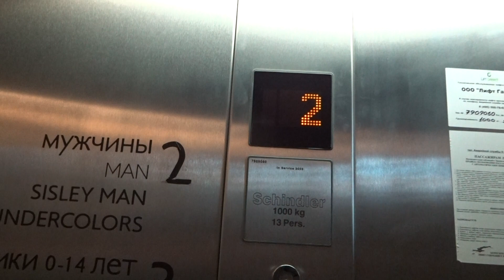2003 Schindler Eurolift MRL T Elevator/L@United Colors of Benetton, near Ul.1905 goda metro, Moscow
With Russian Elevators.

Location: United Color of Benetton store, near Ulitsa 1905 goda metro station, Moscow, Russia
Brand: Schindler
Type: Schindler Eurolift MRL Traction
Year installed: 2003
Floors served: 3 (*1*, 2, 3)
Serial: 7909060
Capacity: 13 persons or 1000 kg